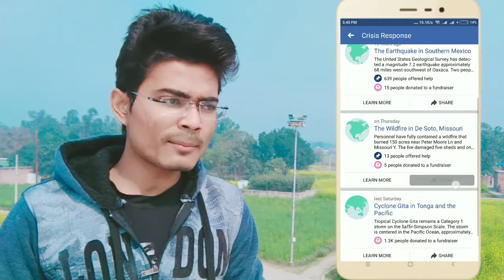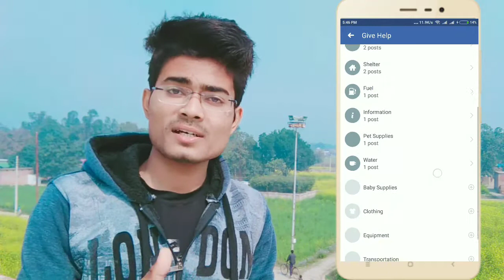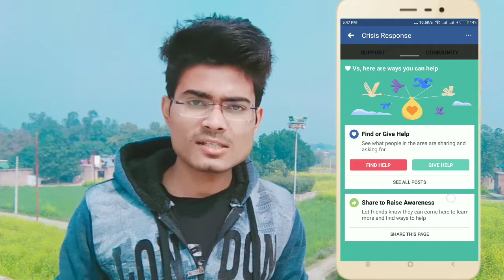Facebook Gives money for share the post ?? 🔥🔥🙄